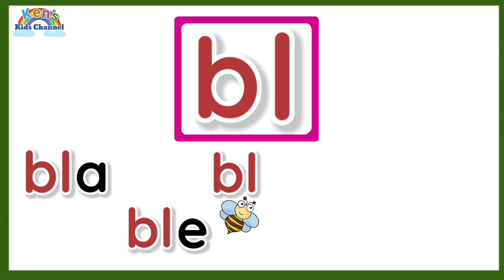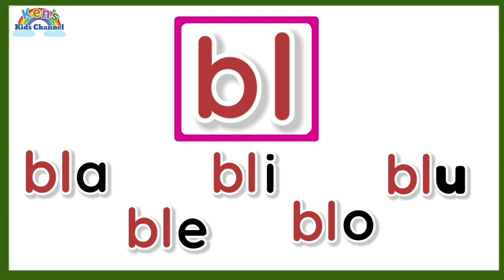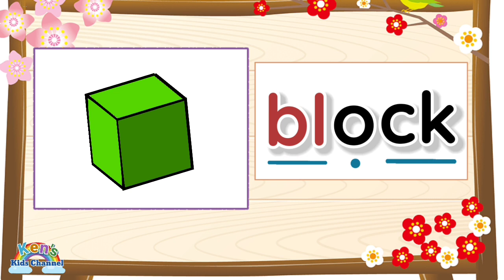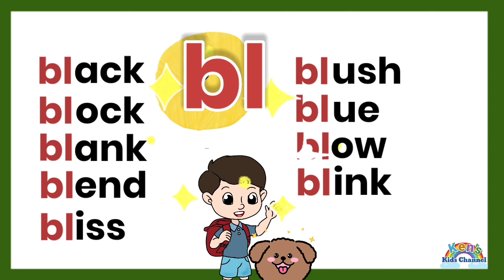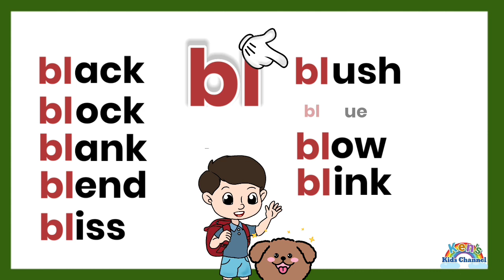Consonant Blend "bl" | Learn to Read Words with Consonant Blend "bl" | Reading Phonics for Kids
CONSONANT BLEND "bl"
READING PHONICS LESSON GUIDE:
Unit 1-
Lesson 18 - beg, leg, peg
Lesson 20 - hem, Jem, Rem
Lesson 25 - Tim, Jim,
Lesson 32 - hop, top, mop
Lesson 33 - Bob, job, cob
Leason 34 - mom, Tom,
Lesson 36 - pod, rod, sod
Lesson 37 - boy, toy, soy
Lesson 38 - box, pox, fox
Unit 3- Final Consonant Digraphs (CVCC)
             (-ll, -ss, -ck, -ng, -nk, -ff)
             Sight Words -List 54-73
Unit 4 - Two-Syllable Words
              (Two-CVC Words)
Unit 5- Beginning Consonant Digraphs
             (Hard th, Soft th, sh, ch, wh)
Unit 6- Final Consonant Blends(CVCC)
Unit 7- Final Consonant Digraphs
            (sh,tch,nch)
Unit 8- Beginning Consonant Blends
            (l-blends, r-blends, s-blends)
Unit 9- The R-Controlled Sound
             (ar, or, er, ir, ur)
Unit 10- Digraphs and Diphthongs
             ai, ay, ee, ea, oa, ou, ow(cow), oi, oy
             oo(moon)
Unit 11- Long Vowel Sounds
              a_e(cake), ea(meat), i_e(kite),
              o_e(nose), u_e(cute)
Unit 12 - Consonant Clusters